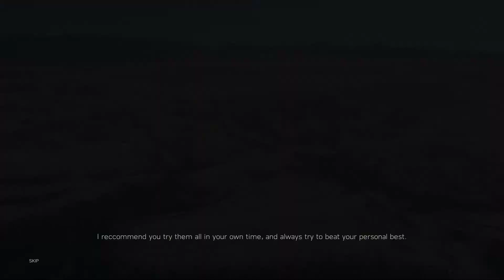Battlefield V Training Mode Gameplay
The practice range is the place to learn and sharpen the basic and advanced skills of Battlefield™ V. Get a feel of how each base weapon handles, and how a few of the vehicles drive and fly. Practice the way you want at any time, without the urgency of a multiplayer match.